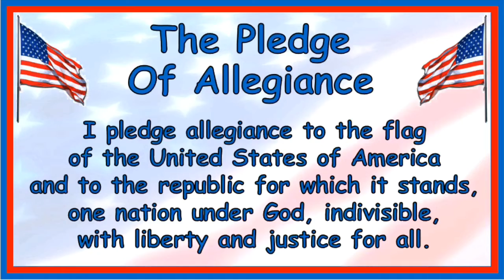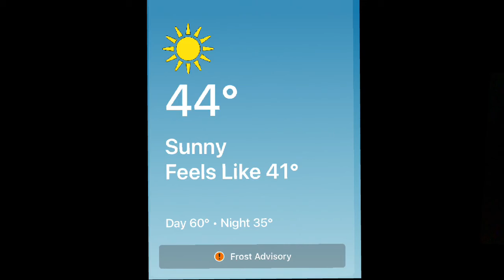GKE Morning Announcement 4/19/22